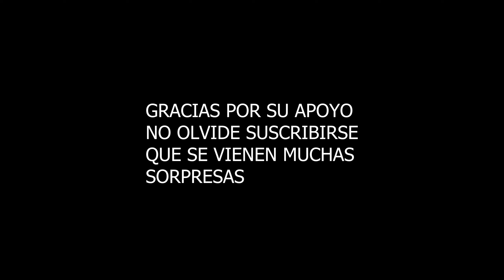HUANCARANI, pequeño recorrido por el pueblo junto a su amiga Victoria Martinez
esta es una pequeña visita que realizamos, fuimos de pasada por el pueblito de huancarani mostrando el lugar y sus alrededores: